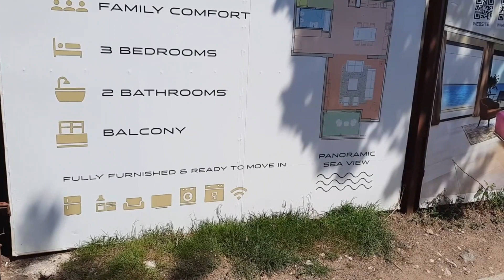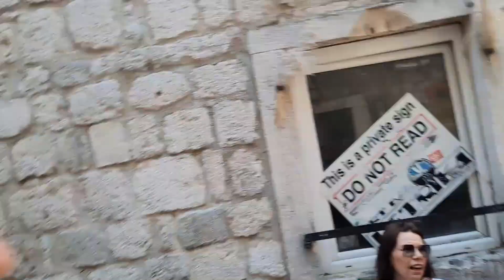Monte Negro Budva/Kotor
Nasz wypad z przyjaciółmi do Czarnogóry.
Dobrze spędzony weekend.